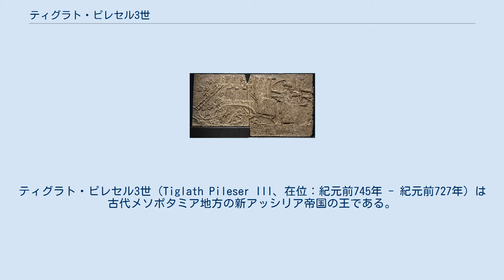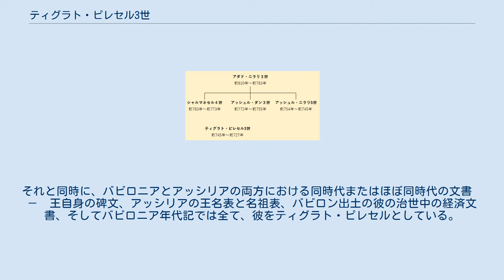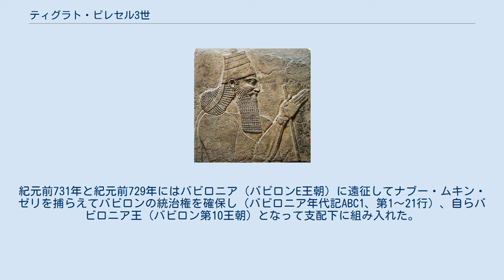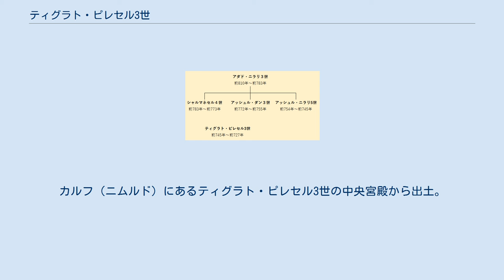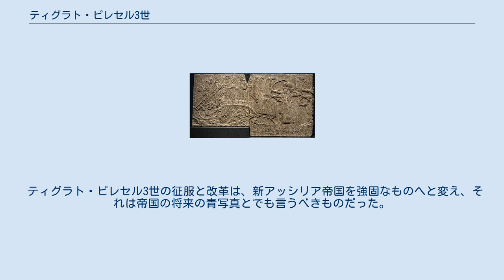ティグラト・ピレセル3世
ティグラト・ピレセル3世（Tiglath Pileser III、在位：紀元前745年 - 紀元前727年）は古代メソポタミア地方の新アッシリア帝国の王である。
弱体化していた新アッシリア帝国の王権を強化するとともに、帝国の軍事・政治システムを大幅に改良して効率化・安定化を図った。
アッシリア初となる常備軍を創設し、周辺諸国を攻撃して領土を広げ、アッシリアの最盛期と言われる時代の端緒を開いた。
 ティグラト・ピレセル3世は楔形文字表記では𒆪𒋾𒀀𒂍𒈗𒊏 TUKUL.TI.A.É.ŠÁR.RA、アッカド語ではTukultī-apil-Ešarra であり、その名前トゥクルティ・アピル・エシャラは「我が頼りとするはエシャラの息子」を意味する（参考：ヘブライ語: תִּגְלַת פִּלְאֶסֶר‎ Tiglat Pil’eser）。
 ティグラト・ピレセルは近東地域の多くの国を従属させた。
南では同じメソポタミア人であるバビロニアとカルデア、そのさらに南ではアラブ、マガン、メルッハ、アラビア半島のディルムン人。
南西ではイスラエル、ユダ、ペリシテ、サマッラ、モアブ、エドム、ステアン、ナバテアを屈服させた。
北ではウラルトゥ、アルメニア、コーカサス山脈のスキタイ、黒海付近のキンメリア、ナイリが従属した。
北西ではヒッタイト、フリュギア、キリキア、コンマゲネ、タバル、コードゥエンスとカリアを含む小アジアの東部と南西部。
西では、キプロス等のギリシア人とアラム（現代のシリア）、地中海のフェニキアやカナンの都市国家をも従属させた。
東ではペルシア、メディア、グティウム、マンナエ、シッシアとエラムが服属した。
治世の後半には、彼はバビロニア王にもなった。
 ティグラト・ピレセル3世は、帝国中において何千人もの人を強制移住させ、アッシリアの支配に対する反乱の意欲を失わせた。
彼は、世界史において最も成功した軍事司令官の一人である。
アッシリア人が知る世界の大半を、彼が生きている間に征服した。
 紀元前8世紀頃の、新アッシリア帝国の王の系図 ティグラト・ピレセル3世の出自は明らかではない。
彼が王碑文の中で前任者に触れないことから、簒奪者ではないかとも言われる。
王族の血筋であったのかどうかも定かではない。
紀元前745年頃にカルフ（現ニムルド）でなんらかの混乱、又は反乱が発生し、その結果ティグラト・ピレセル3世がアッシリア王となった。
 ティグラト・ピレセル3世に帰する碑文の中で、彼は自分のことをアダド・ニラリ3世の子としているが、この主張がどれだけ正しいのか、そもそもこの碑文そのものが正確かどうかも不明である。
彼は内乱の最中、前745年アヤルの月13日に王位を簒奪したものと推測されている。
 切断されたレンガの碑文は、彼はアダド・ニラリ（3世）の息子であると述べている。
しかし、アッシリアの王名表はティグラト・ピレセル3世をアダド・ニラリ（3世）の子であるアッシュル・ニラリ（5世）の子としている。
これは、アダド・ニラリ3世をティグラト・ピレセルの治世の４代前に置き、アッシュル・ニラリ（5世）を彼の父であると同時に直前の王であったとする王名表と、実に矛盾している。
リストは続き、シャルマネセル3世（4世）とアッシュル・ダン3世が兄弟であり、そして彼らはアダド・ニラリ（3世）の息子であるとも述べている。
アッシュル・ニラリ（5世）はアダド・ニラリ（3世）の息子であると述べており、シャルマナセル3世（4世）やアッシュル・ダン3世と兄弟であることを示唆している。
アッシリアの記録において、アダド・ニラリ（3世）に関する情報はとても少なく、そしてシャルマネセル3世（4世）やアッシュル・ダン3世については、ない。
意義深いことには、1894年にテル・アブタで、ティグラト・ピレセルの名前をシャルマネセル（4世）の名前の上にさらに刻んであるアラバスター製の石碑が発見された。
シャルマネセル（4世）はアダド・ニラリ（3世）の後継者であり、そしてティグラト・ピレセル（3世）の３代前の王である。
この発見は、前述したシャルマネセル3世（4世）とアッシュル・ダン3世に関する情報の空白につながる。
このことは、ティグラト・ピレセル3世は王位簒奪者であったことを強く示唆する。
そしておそらく彼は、彼の直前の３代の王、アッシュル・ニラリ5世とシャルマネセル3世（4世）、アッシュル・ダ...